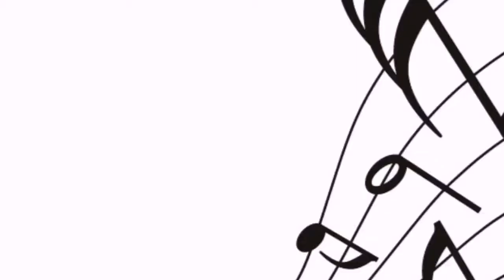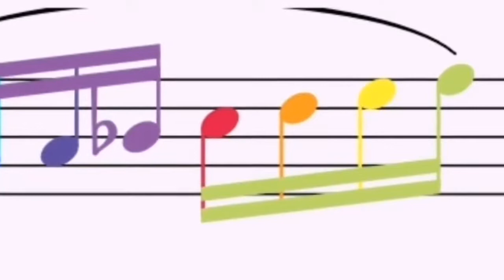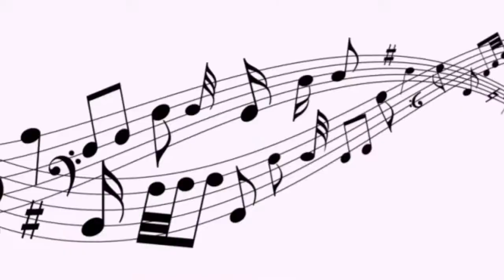🔴30 minutes super nice and calm stress relief music 🎶/Queenrelax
Deep sleep music, calm music. relaxing music, calming music ▶video no.   Queen relaxis the best perfect relaxing music to help you go to sleep and enjoy deep sleep. our music for sleeping is the best music for stress relief, and reduce tension and encourage dreaming. our calm music uses delta waves and soft instrument music to help you achieve deep relaxation and fall asleep. our relaxing sleep music can be used as background music,meditation music,relaxation music,peaceful music,calm music and sleep music.

▶sleep music:
          Queen relax is the perfect relaxing music to help you go to sleep and enjoy deep sleep.

▶study music:
          Queen relax study music ideal background music to help you to study concentrate.

▶focus music:
          Queen relax focus music,concentrate music is ideal background music to help you to work more effectively.

▶yoga music:
          Queen relax calming music is useful for yoga for beginners,exercise,yoga exercise etc...

▶meditation music:
          Queen relax calming music is useful for meditation for beginners etc...

▶instrument music:
          Queen relax instrument music include relaxing guitar music, piano music and flute music. our instrument music can be used for relaxation, study, meditation and stress relief.

▶classical music:
          Queen relax classical music is ideal for studying, sleeping, dancing (for adults and babies)* and general relaxation.

This video crideted to Dream Music Relaxation